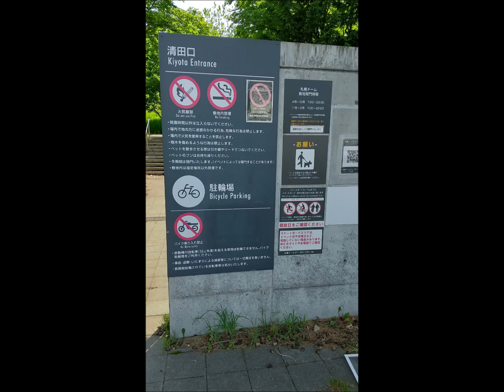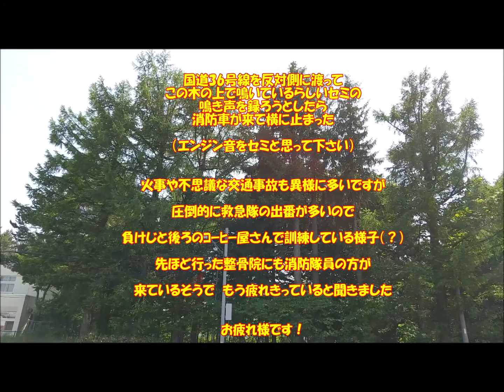熊出没注意（札幌ﾄﾞｰﾑ敷地内/2022.9.15） 本日は2023.6.8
札幌ドームの国道36号線側散策路を歩いていたら昨年の「熊出没注意」の貼紙があった。昨年9/15にたまたま出現現場らしいそばを通ったらTV取材陣がたくさんいたのを思い出した～